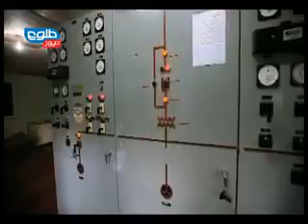TOLOnews 6pm News 09 December 2013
A number of Afghan lawmakers on Monday spoke out against the recent announcement of a "Friendship & Cooperation Pact" to be signed between Kabul. The representatives were fearful that closer ties with Afghanistan's western neighbor could come at the expense of relations with the U.S.